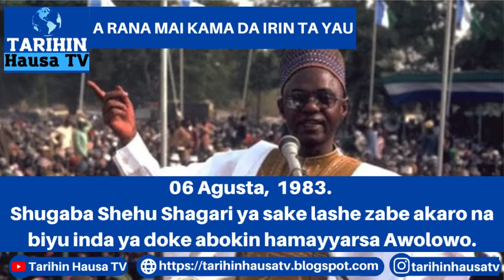RANA MAI KAMA DA IRIN TA YAU: 06 Agusta, 1983. Shehu Shagari ya sake lashe zabe a karo na biyu.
Hausa Zinariya TV